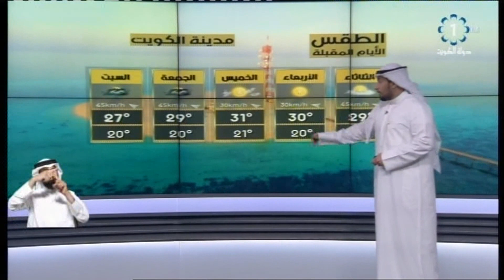أجواء حارة نسبيا والرياح جنوبية شرقية خفيفة الى معتدلة السرعة